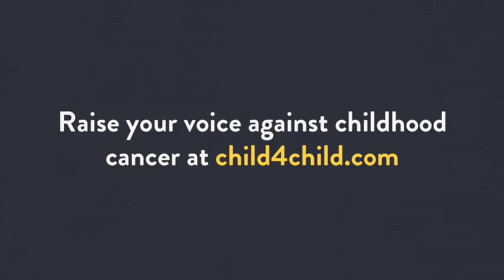Child 4 Child - We Are One (Chorus by Emma, Spain)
Emma, Gerard y Nuria, 10, , Spain sings "We are one"